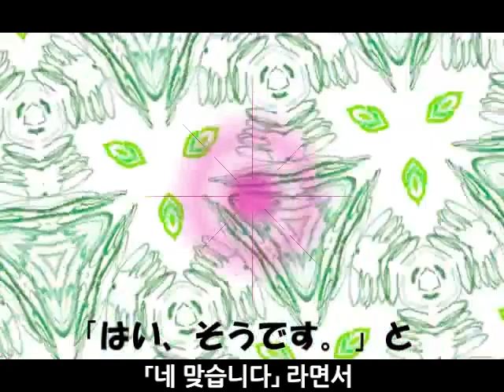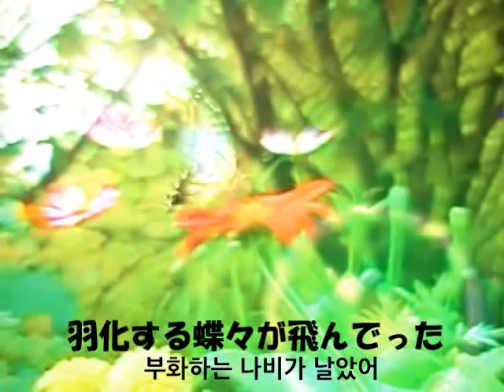애벌레씨 (芋虫さん) - 신세이 카맛테쨩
神聖かまってちゃん - 芋虫さん (FanSubs)

신세이카맛테쨩(神聖かまってちゃん)은 일본의 4인조 밴드입니다. 작사/작곡/보컬/기타를 맡은 노코(の子), 키보드의 mono, 베이스의 치바긴(ちばぎん), 드러머 미사코(みさこ)로 이루어져 있습니다.

본 영상은 노코의 유튜브 계정 大島亮介에 올라온, [[제목]]의 뮤직비디오 팬 번역입니다.